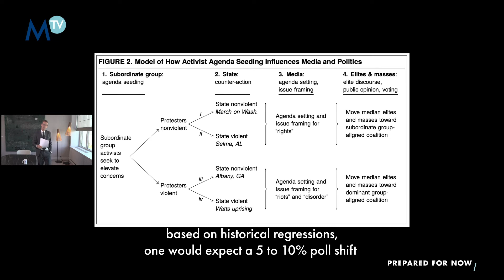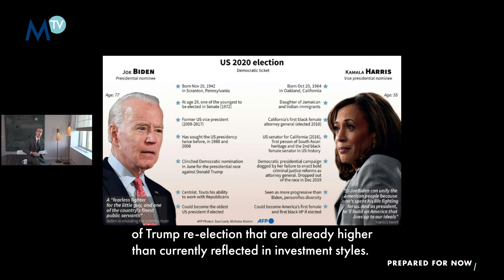200902 Morning Coffee with John Plassard - American Elections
One of the most gripping events in 2020 will be the US elections. A few weeks before that, John Plassard tries to decode the duel between Joe Biden and Donald Trump...